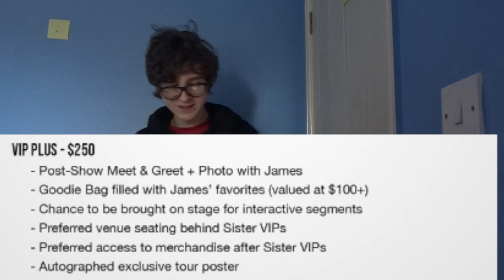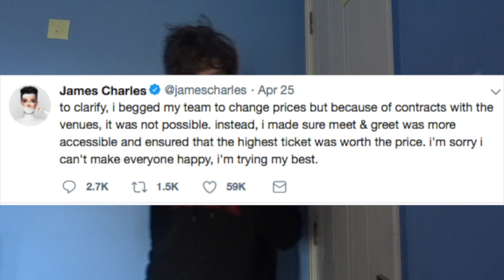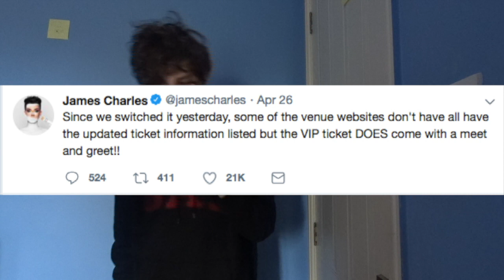James Charles' Sister Shamble